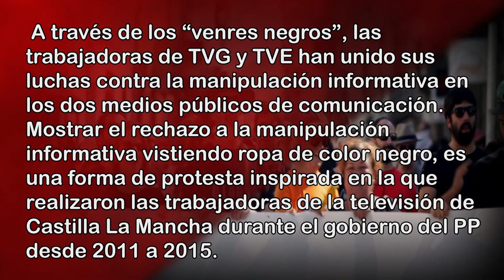RNtvLucha Televisión Pública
A través de los “Venres Negros”, las trabajadoras de TVG y TVE han unido sus luchas contra la manipulación informativa en los dos medios públicos de comunicación informativa vistiendo ropa de color negro, es una forma de protesta inspirada en la que realizaron las trabajadoras de la televisión de Castilla la Mancha durante el gobierno del PP desde 2011 a 2015